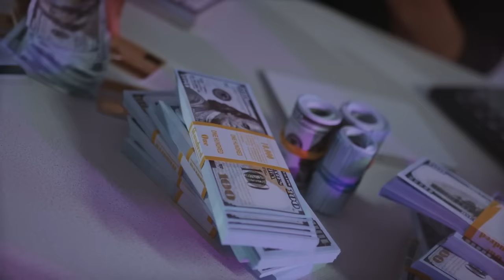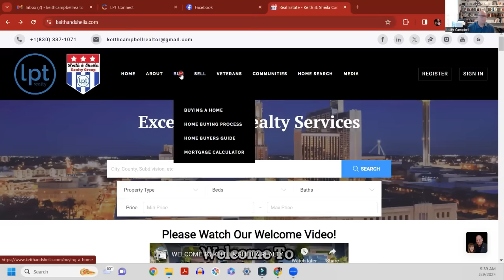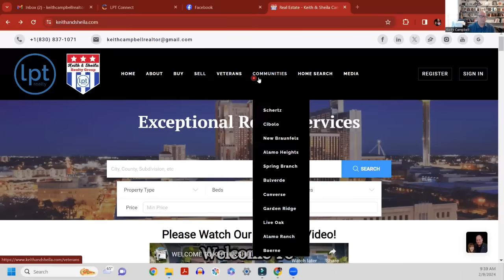From Dream to Reality: Essential Steps for First Time Home Buyers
Are you a first time homebuyer? Don't worry, we've got you covered with our ultimate home buyer’s guide. This guide is filled with tips and tricks for buying your first home. Whether you're feeling overwhelmed or just need a little guidance, we're here to help you every step of the way.

Tip number one, establish a budget. Determine how much you can comfortably afford each month and stick to that budget. This will help you narrow down your choices and avoid any financial pitfalls down the road.

Tip number two, work with an experienced real estate advisor. A knowledgeable agent can guide you through the entire process, finding a good lender to searching for homes to negotiating the best deal. They'll be your advocate and ensure all paperwork is in order.

Tip number three, get pre-approved for a mortgage. This will give you a clear idea of how much you can borrow and what your interest rate will be, and what the loan fees will cost. It also shows sellers that you're serious about buying, giving you a competitive edge in a competitive market.

Tip number four, do your research. Learn about the different neighborhoods, schools, and amenities in your desired area. This will help you find the perfect home that meets all your needs and wants.

Tip number five, consider additional costs. Don't forget about closing costs, home inspections, and any repairs or renovations that may be needed. Factoring in these expenses will give you a more accurate picture of your overall budget.

And finally, congratulations on starting the process of buying your first dream home! Remember, take your time, be patient, and trust the process. We hope these tips and tricks have been helpful to you.

Chapters
0:00 Intro
0:12 Hire A Great Advisor
0:23 Advisor Referral
0:34 Keith & Sheila Are Experts
0:45 Connect w/ Lender